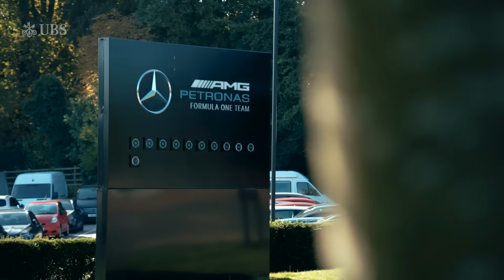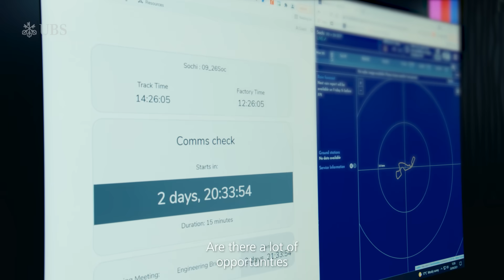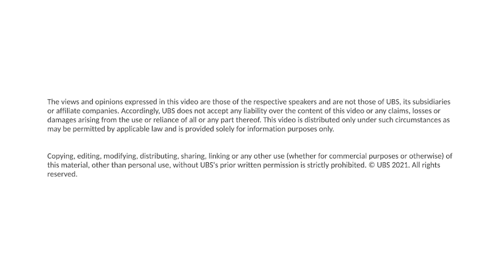Welcome To The Hamilton Engineering School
We teamed up with our partners @Mercedes AMG Petronas Formula One to give three aspiring young engineers the surprise of their lives on a tour of the Brackley Factory.

The result was a day out that none of them will ever forget, and perhaps inspiration for life.